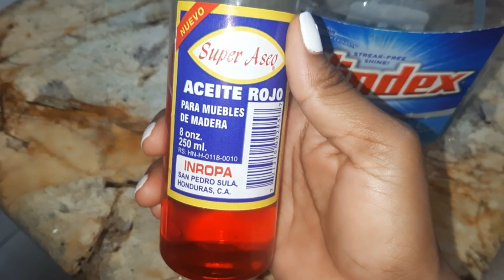MI MAMÁ VIAJARA A ESPAÑA🥳|| NO IRA SOLA ❤ + PRIMERA VEZ EN EL TRENCITO😍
Holaaaaa Mis Suazitos🥰 Les deseo un Excelente y Bendecido día 🤍..

Músico: LiQWYD

Músico: @iksonmusic

Músico: @iksonmusic

Músico: @iksonmusic

Músico: @iksonmusic

Músico: LiQWYD

Músico: LiQWYD

Músico: @iksonmusic

Músico: @iksonmusic